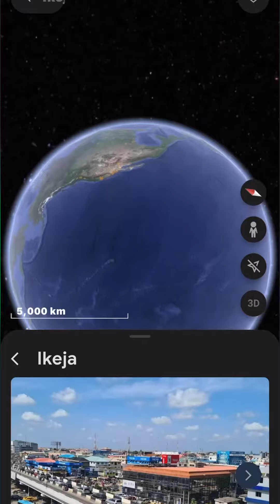What an increase in fuel pump price will do to Nigerians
As motorists fear the worst yet to come as news filters in of an increase in the price of pms by independent oil marketers association in nigeria as reported by the punch news papers.

NNPC L debunks the claims and dissociates itself from any party peddling this ananda. NNPC L has referred to the report on the punch online as unfortunate .

Nigeria is currently operating a deregulated petroleum industry and recently removed payment of subsidy on petrol.